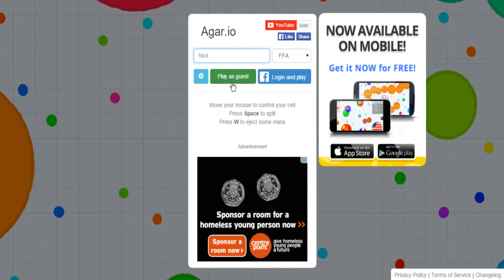Agario #1 | I Guess Size Matters...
My PlayStation net work: Prodkp